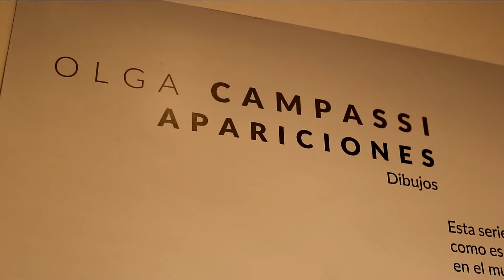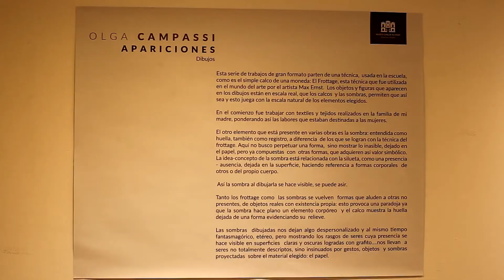Olga Campassi en Museo Alonso